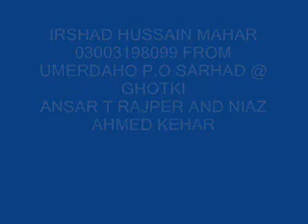munkiran main shor machi wayo aa qaseedo by roshan mahar and sadam chadhar sindhi molood shareef